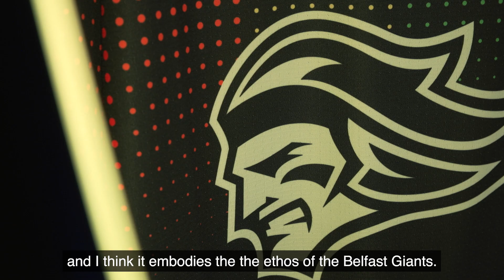FEATURE: Pride Week 2023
We're proud to support the Viaplay Elite Ice Hockey League PrideWeek and to use our platform to promote inclusion, diversity and equality.